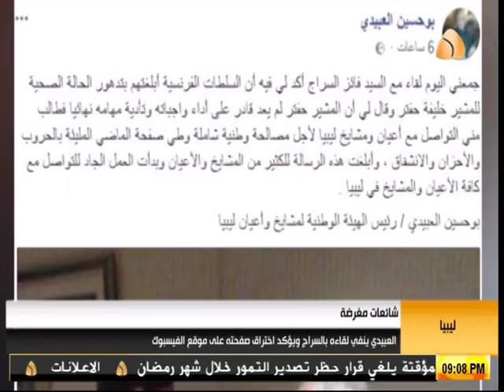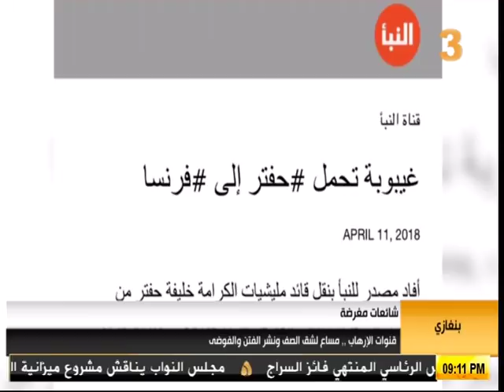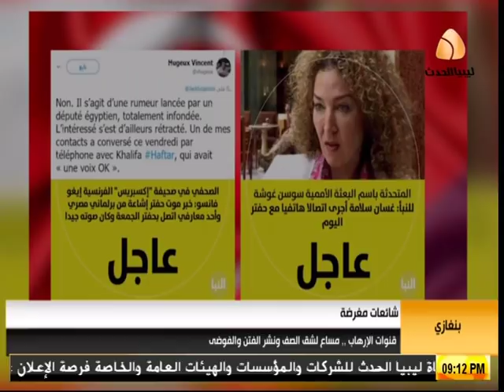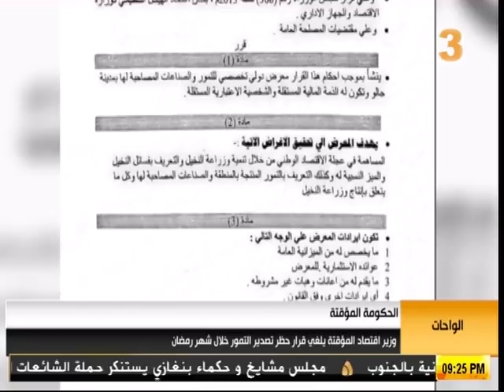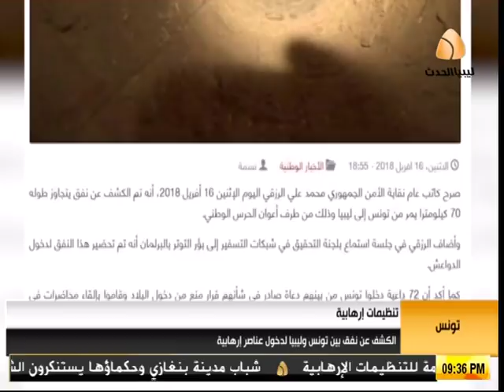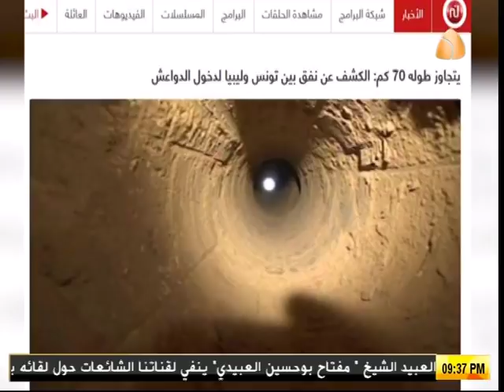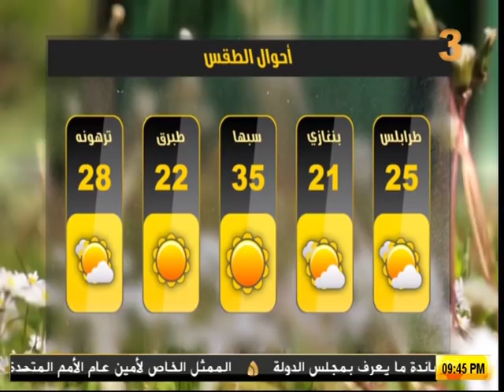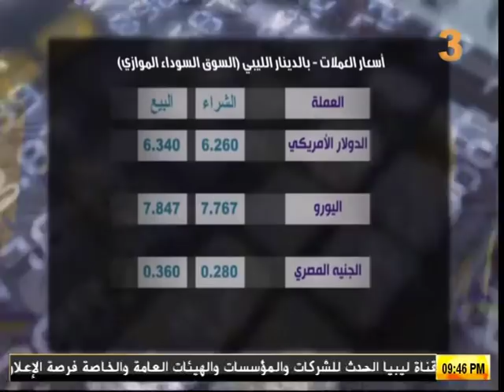نشرة أخبار التاسعة (17-04-2018)